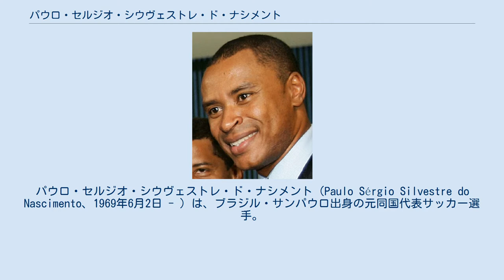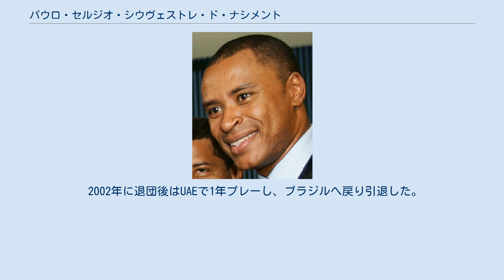パウロ・セルジオ・シウヴェストレ・ド・ナシメント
アル・ワフダ・アブダビの選手
パウロ・セルジオ・シウヴェストレ・ド・ナシメント（Paulo Sérgio Silvestre do Nascimento、1969年6月2日 - ）は、ブラジル・サンパウロ出身の元同国代表サッカー選手。
 名門SCコリンチャンス・パウリスタでデビュー。
1990年に頭角を現し、翌年には代表でプレー。
代表では1994年のワールドカップアメリカ大会ではグループリーグの2試合に終わるが、優勝を果たした。
 1993年にバイエル・レヴァークーゼンへ移籍。
セカンドトップとしてプレーし、移籍初年度から17ゴールを挙げ活躍した。
1994-95シーズンからは、名手ルディ・フェラーが加入してきたことで出場機会が減ったが、フェラーが引退すると再びレギュラーに戻り17ゴールを挙げた。
 1997年にズデネク・ゼーマンの要望でASローマへ移籍。
フランチェスコ・トッティ、マルコ・デルヴェッキオと共に攻撃陣を形成。
主に右WGでプレーし、2シーズンの間に57試合で22ゴールを挙げた。
1999年、ローマが降格したUCサンプドリアからヴィンチェンツォ・モンテッラを獲得したこともあり退団。
 ブンデスリーガの名門バイエルン・ミュンヘンへ移籍。
在籍した3シーズンでリーグ優勝二連覇、UEFAチャンピオンズリーグ優勝等、数々の優勝を経験、通算125試合に出場34ゴールを挙げた。
 2002年に退団後はUAEで1年プレーし、ブラジルへ戻り引退した。